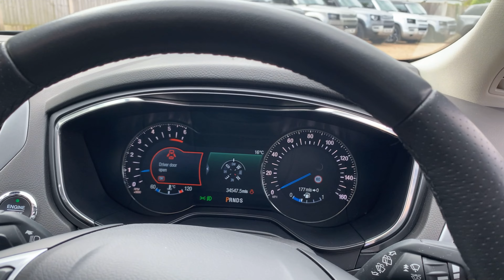2017/17 FORD MONDEO ST-LINE X TDCI 4X4 IN DEEP IMPACT BLUE WITH PART LEATHER BLACK INTERIOR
2017/17 FORD MONDEO ST-LINE X TDCI 4X4 IN PREMIUM COLOUR DEEP IMPACT BLUE WITH PART LEATHER BLACK INTERIOR. THIS VEHICLE BENEFITS FROM FULL SERVICE HISTORY - MOST RECENTLY COMPLETED AT 12/06/23 AT 29712. 2 KEYS, HPI CLEAR, PART EXCHANGE WELCOME, FINANCE AVAILABLE.